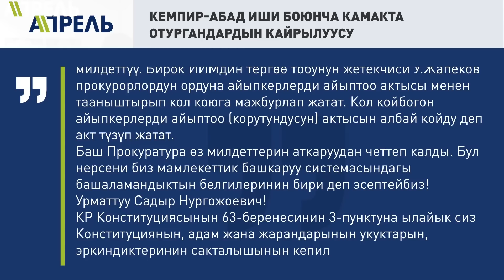Камчыбек ТАШИЕВ КОРГОО МИНИСТРИН УРУШТУ \\ Не Жанылык 13.06.2023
Бүгүнкү чыгарылышта:
📍ИИМдин айрым башчылары кримчөйрө менен өтө эле ымалашып кетишкен дейт Садыр Жапаров.
📍Кыргызстандын коопсуздугуна коротулган миллиарддар. Акылбек Жапаров анын суммасын атады.
📍Коргоо министрлигинин ишине ичи жылыбаган Камчыбек Ташиев. Аларды тартипке салууну буйруду.
📍2 жашар наристени мыкаачылык менен сабаган зөөкүр эркиндикте. Кыргызстандын өтө эле гумандуу судьялары жабырлануучуну эмес, кылмышкерлерди артык көрүшөт.